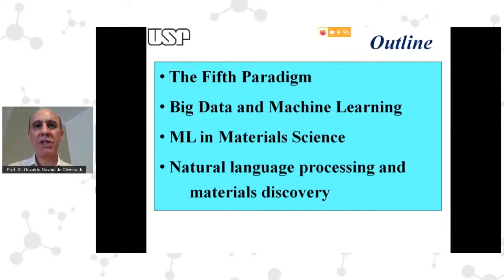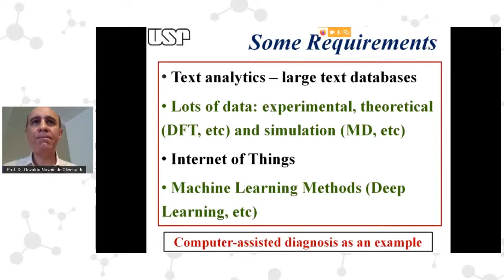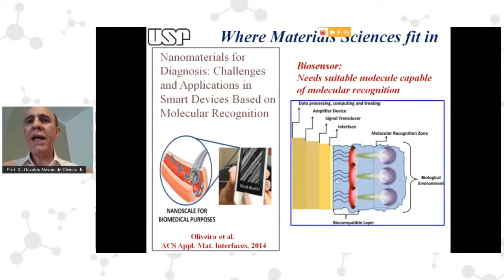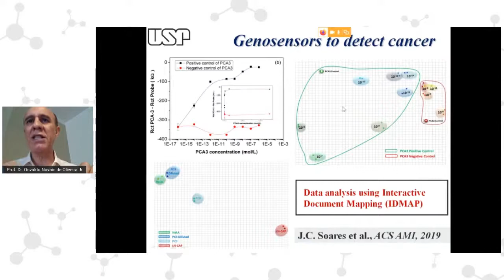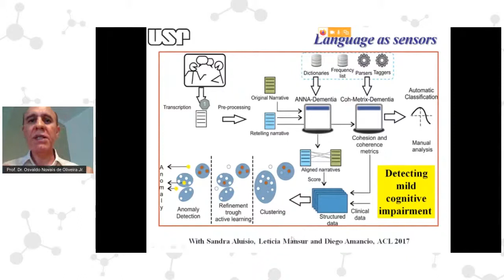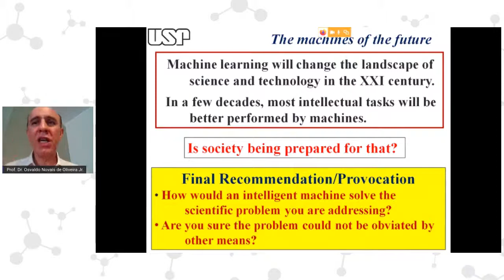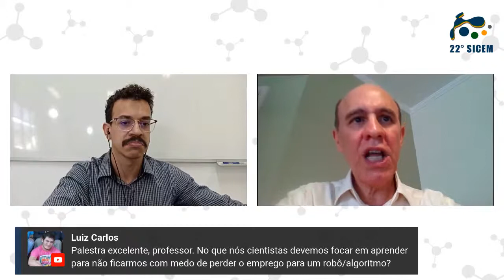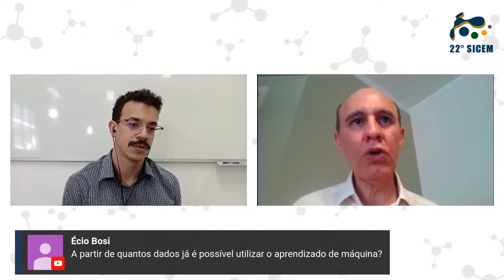O futuro da ciência e engenharia de materiais com a inteligência artificial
O Prof. Osvaldo Novais de Oliveira Jr. é físico de formação, tendo concluído o doutorado na University of Wales, Bangor, Reino Unido, Doutor Honoris Causa da Universidade Federal do Mato Grosso do Sul a partir de 2019 e professor do Instituto de Física de São Carlos, Universidade de São Paulo.
É membro fundador do Núcleo Interinstitucional de Linguística Computacional (NILC), que desenvolveu o revisor gramatical ReGra, agraciado com 2 prêmios de inovação tecnológica e disponível com o processador de texto Word for Windows. Recebeu o Prêmio Scopus 2006, outorgado pela Elsevier do Brasil e a Capes, como um dos 16 pesquisadores brasileiros com maior produção científica, com base no número de publicações, citações e orientações.